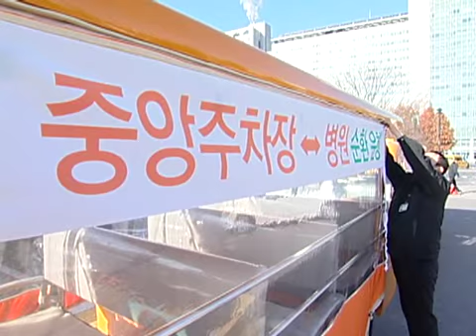병원과 주차장 왕복 '신형 셔틀카' 운행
거동이 불편한 장애인과 임산부, 노인들에게는 짧은 거리를 걷기도 쉽지 않습니다. 서울아산병원은 걷기 어려운 내원객을 위해 병원과 주차장을 오가는 '셔틀카'를 운영해 좋은 반응을 얻고 있는데요.

편의 서비스 증대를 위해 기존 셔틀카를 신형 11인승으로 교체해 운행하고 있습니다.

병원과 주차장의 거리는 300미터, 그리 길지 않은 거리지만 걷기 힘든 환자와 임산부, 노인들에게는 멀게만 느껴집니다.

서울아산병원은 지난 11월 26일부터 원내 주차장과 각 현관 앞을 경유하는 전동셔틀카를 기존 8인승에서 신형 11인승으로 교체해 운영합니다.

내원객들의 발이 되고 있는 셔틀카는 전기로 운행되기 때문에 매연이 발생하지 않아 더 큰 호응을 얻고 있습니다.

'셔틀카'는 오전 8시 30분부터 오후 4시까지 5분 간격으로 내원객 주차장과 동, 서관 건물 사이에 마련된 정류장까지 왕복 운행됩니다.

이번 신형 전동셔틀카 운행으로 하루 평균 800여 명 이상의 내원객이 이용할 것으로 기대를 모으고 있습니다.